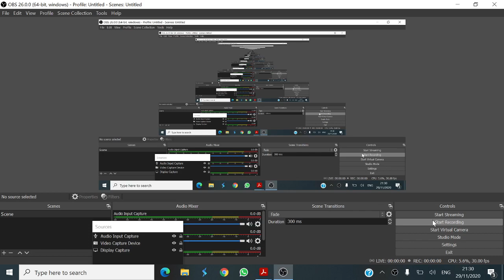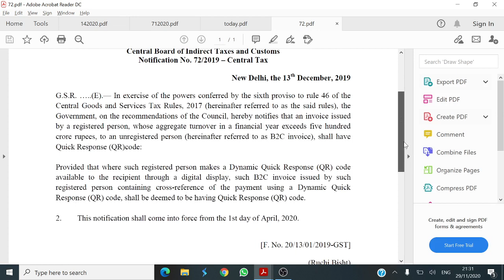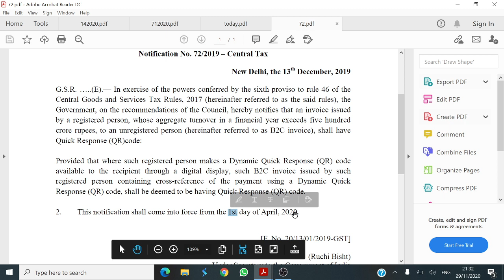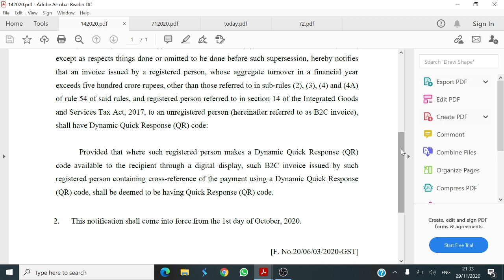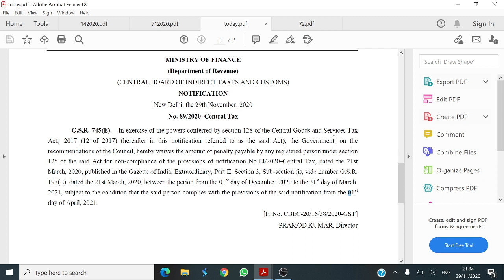GST penalty waiver notification | Notification no 89/2020 |GST date extension for QR code generation